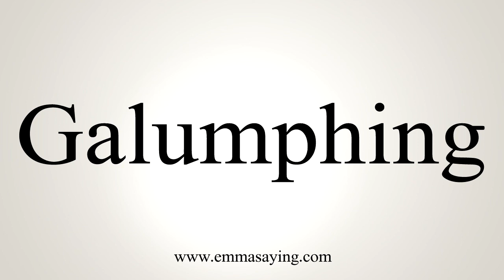How To Say Galumphing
Learn how to say Galumphing with EmmaSaying free pronunciation tutorials.